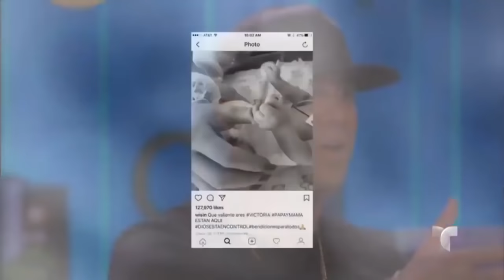Wisin lloró al recordar a su hija Victoria